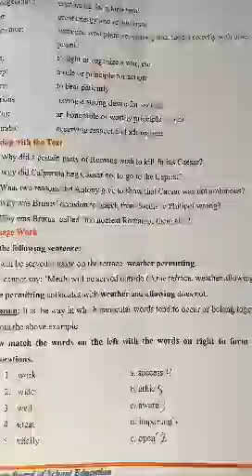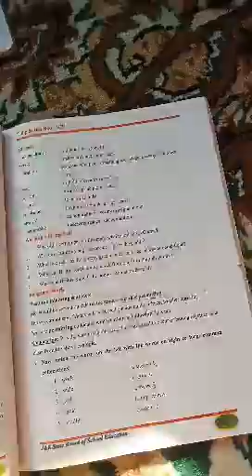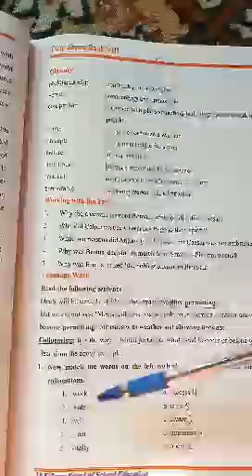lecture by Miss Nahida.. Tr.. GMS Gulgam.. class 8th english.. collocation words.